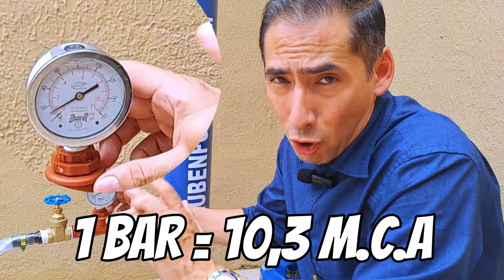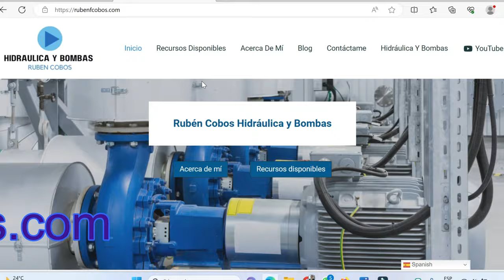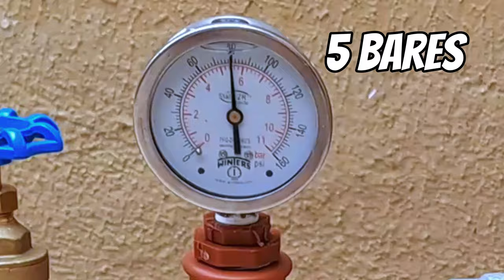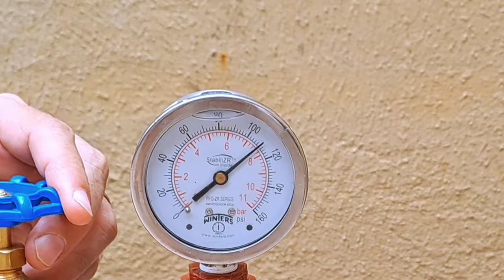🤯Cuál es la MÁXIMA ALTURA de una BOMBA de ARIETE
Si estás interesado en obtener planos de construcción para bombas de ariete, te invito a visitar el sitio web de Rubén Cobos En su página, encontrarás una sección dedicada a la descarga de planos de diferentes tamaños de bombas de ariete para tus proyectos. Simplemente ve a su sitio web y busca la sección correspondiente. ¡Aprovecha esta oportunidad para acceder a información valiosa y recursos para la construcción de bombas de ariete! Visita el sitio web de Rubén Cobos y descubre más

¿Cuál es la altura máxima que puede alcanzar una bomba de ariete hidráulico?
¿Qué factores influyen en la altura máxima a la que puede elevar agua una bomba de ariete?
¿Cómo se puede determinar la altura máxima que ofrece una bomba de ariete leyendo un manómetro?
¿Qué escala de medición se utiliza en el manómetro (psi o bares) para calcular la altura máxima?
¿Cómo se interpreta la lectura del manómetro en términos de altura máxima que puede elevar la bomba?
¿Es importante la distancia horizontal (el recorrido) en una aplicación de bomba de ariete, o es más crucial la cota vertical?
¿Cuál es el procedimiento para arrancar una bomba de ariete, y por qué es importante eliminar el aire del sistema?
¿Cómo se calcula la altura máxima real, teniendo en cuenta la presión en el manómetro y la caída de 2 metros?
¿Qué sucede con la presión en el manómetro a medida que se produce el golpe de ariete?
¿Por qué se considera poner otro manómetro y qué información proporcionaría?
¿Alguna vez te has preguntado cuál es la altura máxima que puede alcanzar una bomba de ariete hidráulico? ¡Este video te lo revela! Acompáñanos en este fascinante viaje por el funcionamiento y el rendimiento de las bombas de ariete.

En este video, exploramos en detalle cómo determinar la altura máxima que puede elevar agua una bomba de ariete, teniendo en cuenta factores cruciales como la inclinación del tubo y la presión medida en un manómetro. Te explicamos cómo interpretar las lecturas del manómetro y calcular la altura real que puede alcanzar la bomba.

Además, respondemos preguntas clave como: ¿Cuál es la importancia de la distancia horizontal en una aplicación de bomba de ariete? ¿Cómo arrancar correctamente una bomba de ariete eliminando el aire del sistema? ¿Existen limitaciones prácticas en la altura máxima? Y muchas más.

Si deseas comprender a fondo el funcionamiento de las bombas de ariete hidráulico y su capacidad de elevar agua a alturas sorprendentes, este video es imprescindible. ¡Aprende todo lo que necesitas saber sobre estas ingeniosas máquinas hidráulicas y cómo leer un manómetro para calcular su rendimiento máximo!

Bomba de ariete hidráulico
Altura máxima de elevación
Funcionamiento de bomba de ariete
Manómetro y bomba de ariete
Inclinación del tubo en bomba de ariete
Presión y altura en bomba de ariete
Eficiencia de bomba de ariete
Distancia horizontal en bomba de ariete
Cota vertical y bomba de ariete
Aplicaciones de bombas de ariete
Selección de diámetro de tubería
Eliminación de aire en el sistema
Limitaciones de bombas de ariete
Comparación con bombas hidráulicas
Tecnología de bombas de ariete
Rendimiento de bomba de ariete
Altura de alimentación en bomba de ariete
Cálculo de altura de carga
Uso de bombas de ariete en edificios
Diseño de bombas de ariete